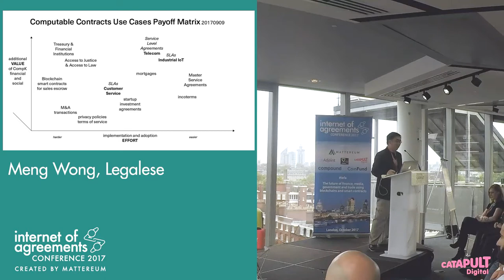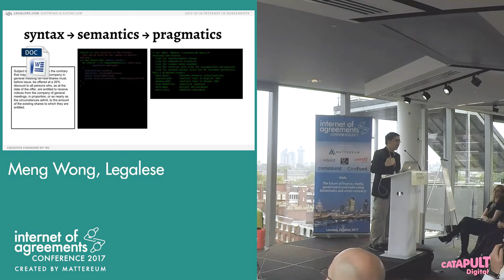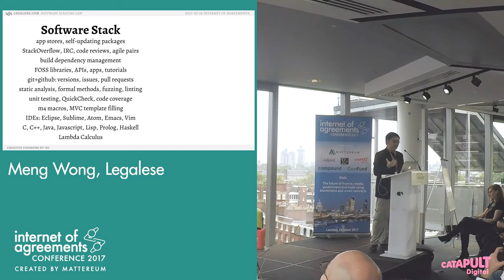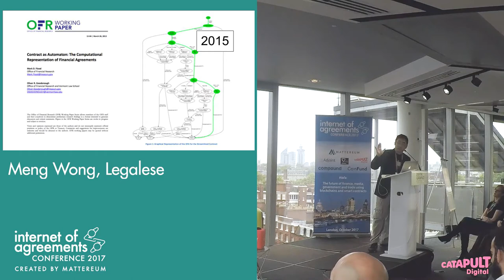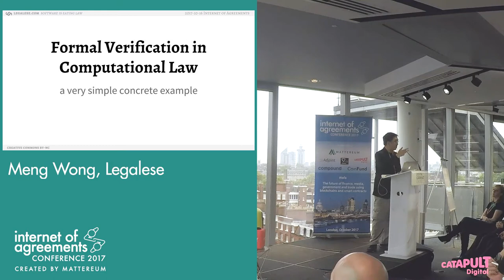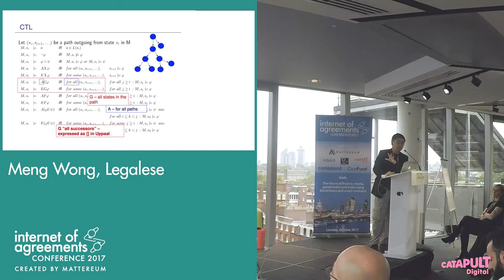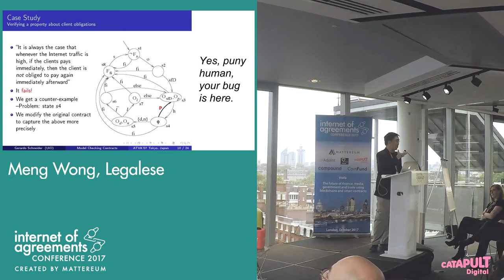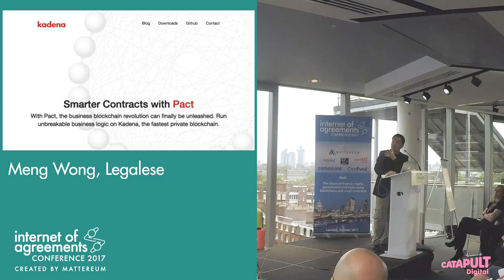Meng Wong - Internet of Agreements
Meng Weng Wong, co-founder of Legalese and fellow at the Berkman Klein Centre for Internet Society, gave a talk on the work he is doing with his project, Legalese.